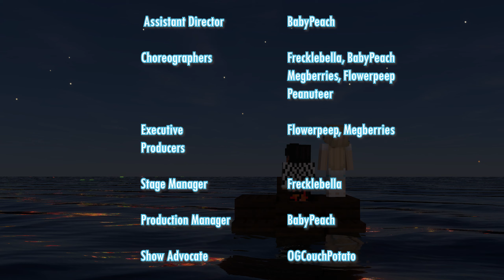Mamma Mia! | BFDC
On April 16th and 17th, BFDC premiered the 2008 movie version of 'Mamma Mia'! to the guests of Imagine Fun. Thank you vnessq for editing this spectacular masterpiece, please enjoy one of our most treasured shows!

Join the fun on mc.imaginefun.net (1.12.2)